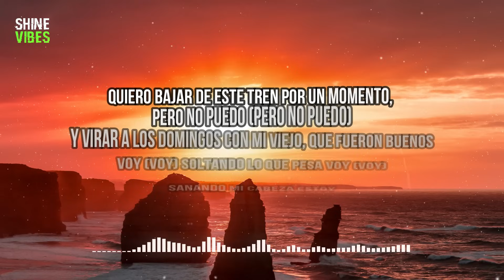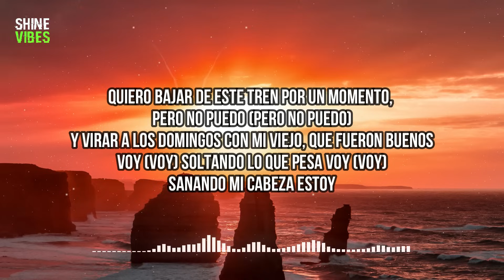Kany García - García (Lyrics) | García abre los ojos y disfruta del paisaje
🎤 Lyrics:
[Verso 1]
García abre los ojos y disfruta del paisaje
Andas pensando en lo que viene y se te olvida
Donde has llegado y lo cabrón que ha sido el viaje
Te acuerdas en calle Lydia tú jugando a la pelota
Siempre sintiéndote algo loca y algo rota
La más pequeña de los tres, y la más cuerda

[Pre-coro]
Muchos creen que yo la tengo clara y que sé a dónde voy
Y aún en el espejo muchas veces no sé ni quien soy

[Coro]
Quiero bajar de este tren por un momento, pero no puedo
Y virar a los domingos con mi viejo, que fueron buenos
Voy (voy) soltando lo que pesa voy (Voy)
Sanando mi cabeza estoy
Con quienes me interesa
Y tengo en mi esquina a los más bravos, aunque sean menos (Uh, uh)
Aunque hoy seamos menos, sí

[Verso 2]
Tengo miedo de perderme en esta ola de ficción
Tengo miedo de morirme en un avión
A volverme una artista de cartón
A beberme todo el ron, y acabe en redes haciendo un buen papelón
Tengo miedo de que mi familia ya no llame
Porque de seguro Kany está de viaje
Tengo miedo de perderla a ella
Que se lleve al perro y no dejen huella
Ay, y cada día lo repito
Todos los caminos conducen a Puerto Rico
Para la gira, donde sea me alojo
Para la vida, una hamaca en Cabo Rojo

[Coro]
Quiero bajar de este tren por un momento, pero no puedo (Pero no puedo)
Aunque hoy seamos menos
No me importa, no

[Outro]
García cierra los ojos y agradece porque sabes
De dónde vienes, pero a veces se te olvida